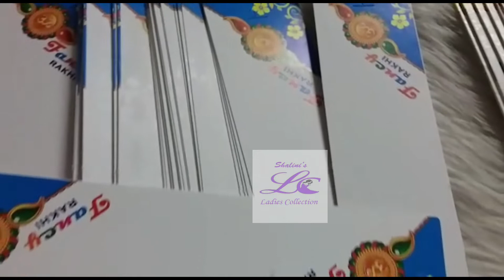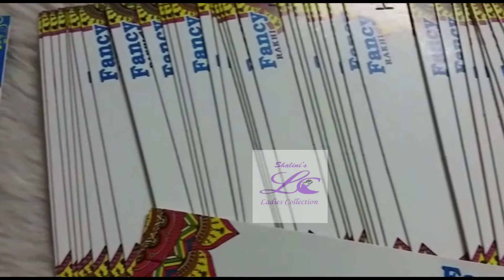SHALINI'S LADIES COLLECTION ;RAKHI FANCY CARDS